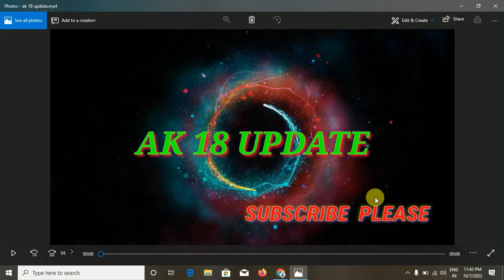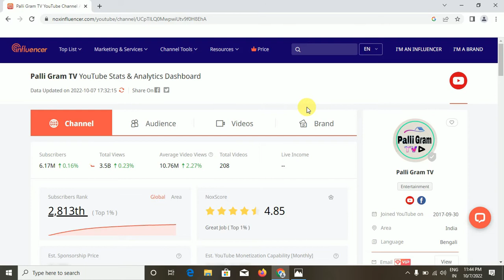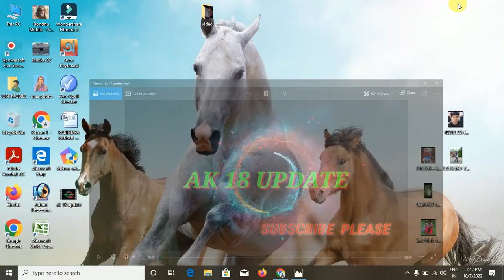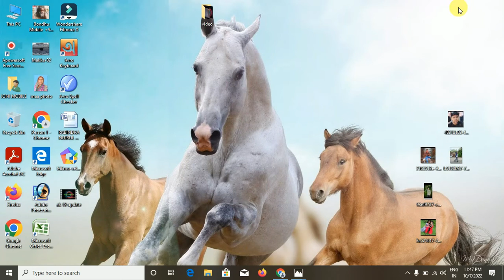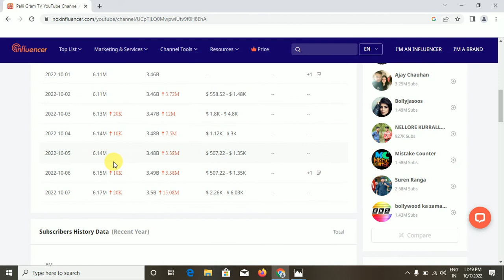টলিউডে চান্স Sofiker income YouTube //মাসে ইনকাম লাখ টাকা । পলিগ্রাম টিভি চ্যানেল কত ইনকাম দেখুন।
Sofiker income YouTube  //মাসে ইনকাম লাখ টাকা